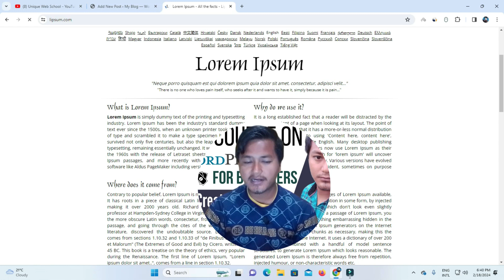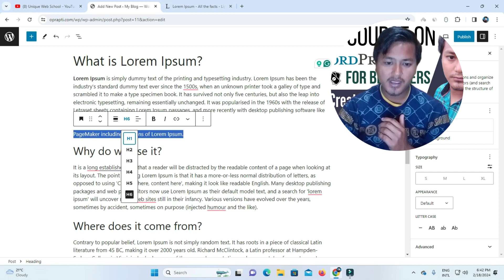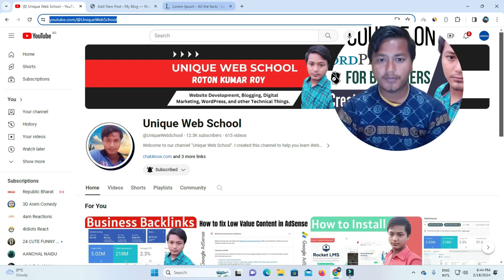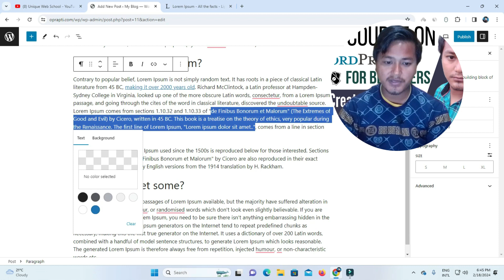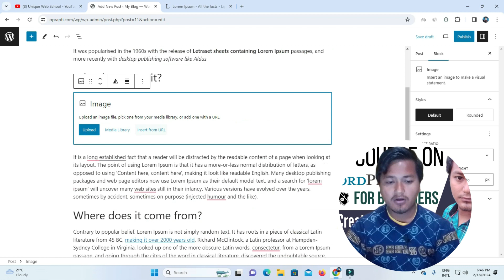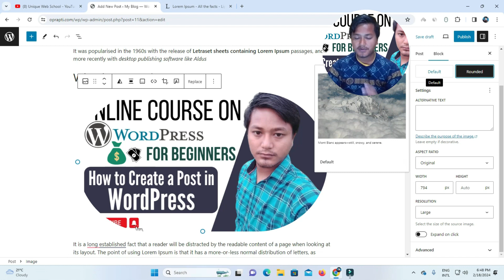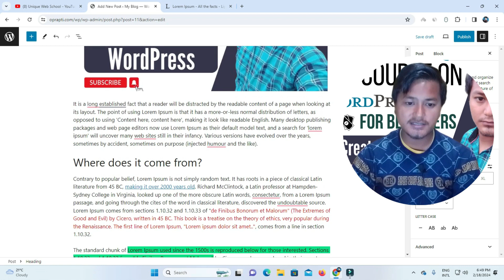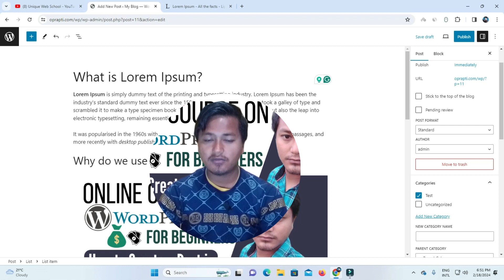How to Add a Blog Post in WordPress | Add New Post Wordpress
Today we will discuss how to post in WordPress. In fact, posts or pages are a means of publishing something in WordPress. Let's take a look at how to post in WordPress.

☐ Liked?